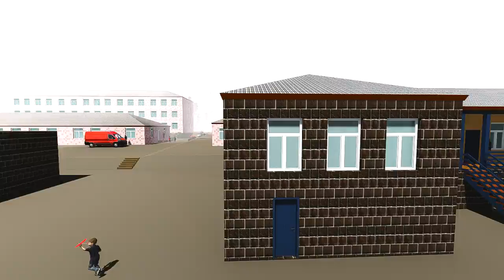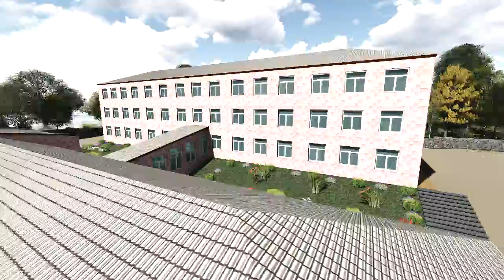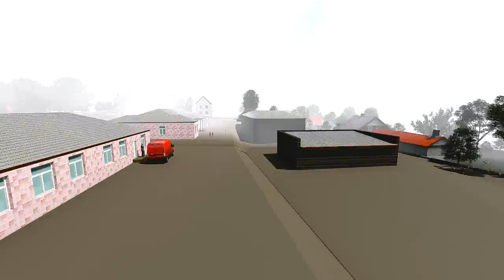Arçut. Mektebimiz -2017